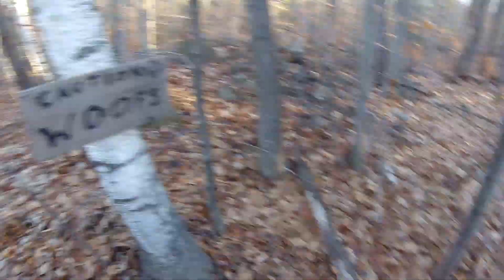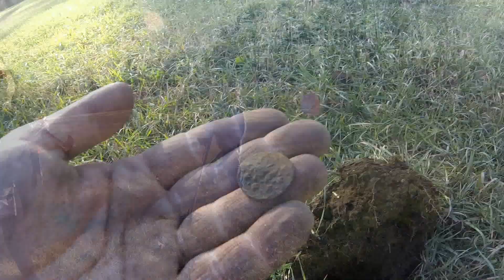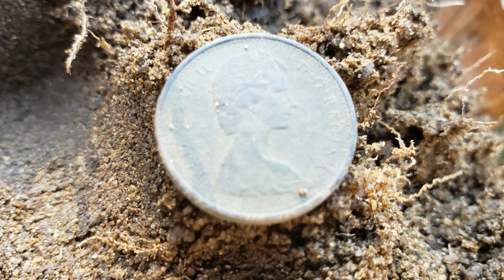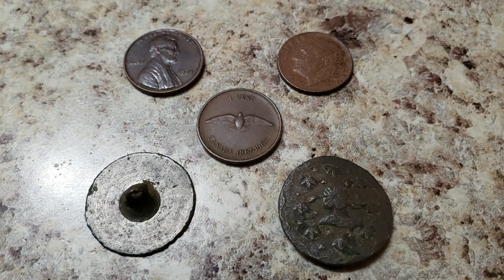Metal Detecting Hunt #173 - Cellar hole hunting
Send me a short video clip of yourself saying "Admonish the Metal" and I'll shout out your channel in the beginning of my video.

Equipment used:
- Minelab Pro Find 35 pinpointer

Links:
- Detecting365 Metal Detecting Magazine -
An Arsenal of Metal Detecting Knowledge: